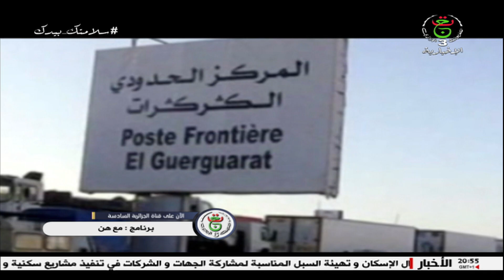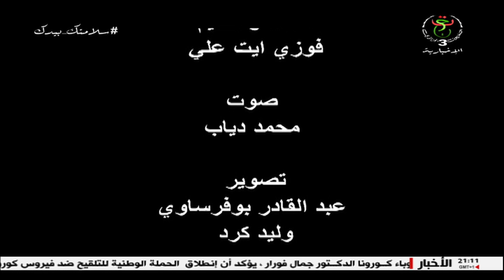قطاع المحبس... 48 ساعة في قلب المعركة المخفية